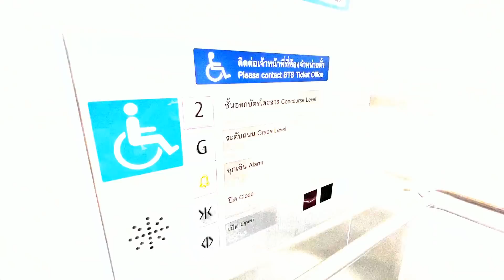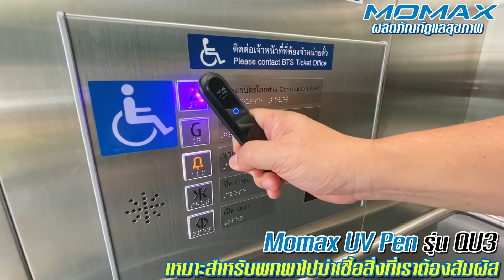Momax ผลิตภัณฑ์ Health care ฆ่าเชื้อด้วยแสง UV เพื่อสุขอนามัย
โลกในยุคของ Covid-19 สิ่งที่ทุกคนต้องทำคือ ใส่แมส ล้างมือ และรักษาระยะห่างระหว่างกัน
แค่นั้นยังไม่พอครับ ถ้าจะให้มั่นใจมากยิ่งขึ้น ต้องฆ่าเชื้อด้วย วิธีการฆ่าเชื้อที่ได้ผลดีก็คือ การฆ่าเชื้อด้วยแสงยูวี วันนี้มีผลิตภัณฑ์ฆ่าเชื้อด้วยแสงยูวี แบรนด์ Momax มาแนะนำ
Momax Q.Power UV-Box รุ่น QU1W
กล่องฆ่าเชื้อด้วยแสงยูวี ฆ่าเชื้อโรคได้ถึง 99.9% ใช้เวลาในการฆ่าเชื้อ 18-30 นาที
มีระบบ Safety ตัดการทำงาน เมื่อเปิดฝากล่อง
มีแท่นชาร์ทแบบไร้สาย Wireless Charging 10w ชาร์ทมือถือและอุปกรณ์แบบไร้สายได้
Momax UV Sanitizing Box รุ่น QU2W
เพิ่มพื้นที่ในกล่อง  ใส่ของได้มากกว่า ฆ่าเชื้อโรค 99.9% ใน 10 นาที
เติมน้ำยากลิ่นหอมระเหยได้
Momax UV Pen รุ่น QU3
เครื่องฆ่าเชื้อด้วยแสงยูวีแบบพกพา ทำจากวัสดุ Temper Glass ฆ่าเชื้อโรค 99.9% ภายใน 15-30 วินาที
หลอดยูวี มีอายุการใช้งาน 10,000 ช.ม. เหมาะสำหรับพกพาไปฆ่าเชื้อสิ่งที่เราต้องสัมผัส
Momax 1-Health
เครื่องวัดอุณหภูมิแบบอินฟราเรด ที่ทำงานได้ทั้ง 3 ระบบ
โหมด Ear Thermometer วัดไข้ที่หู
โหมด Forehead Thermometer วัดไข้ที่หน้าผาก ให้ผลแม่นยำ
โหมด Surface Thermometer วัดอุณหภูมิพื้นผิว
จัดจำหน่ายโดย บริษัท วีแกดซ์ คอร์ปอเรชั่น จำกัด
มีจำหน่ายที่
Loft
Betrend
Powermall
The Gadget show ที่ CentralWorld ชั้น4
IT CITY
Jaymart
KingPower
แจกโปรโมชั่น CODE: VGAMH200 ลด 200 บาท สินค้าในกลุ่ม Momax Health ใช้ได้ถึงสิ้นเดือนมิถุนายนนี้